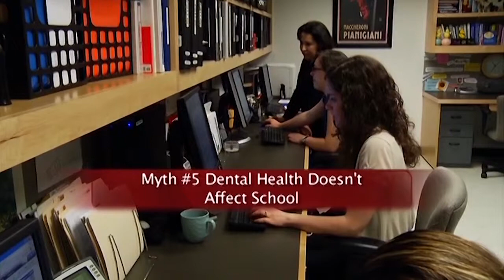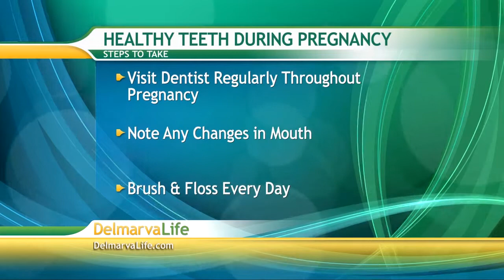Friday, August 31st, Segment 2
Tooth Truths, Diamond State Dentistry